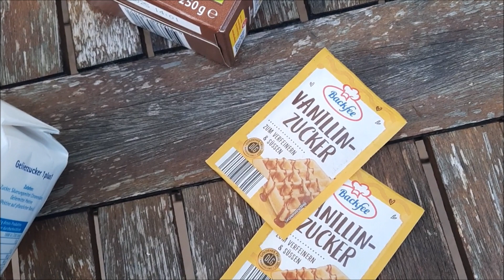Слива в шоколаде на зиму - простой рецепт! Шоколадное варенье за 5 минут!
что можно приготовить из сливы на зиму? Cливу в шоколаде!
Cмотрите мой пошаговый видео рецепт приготовления вкусного сливового варенья!